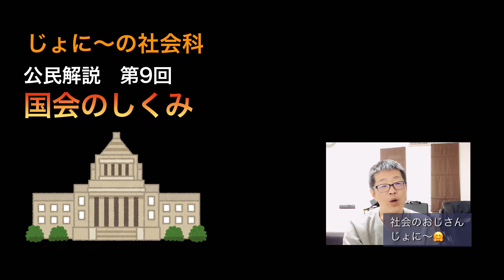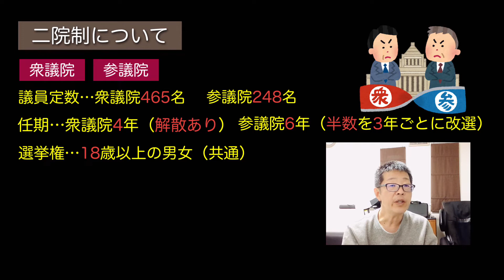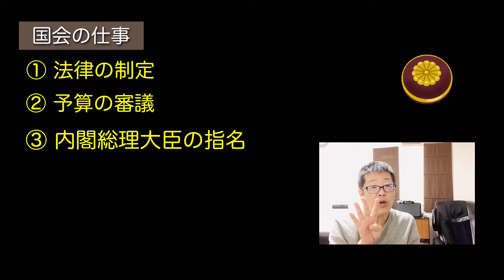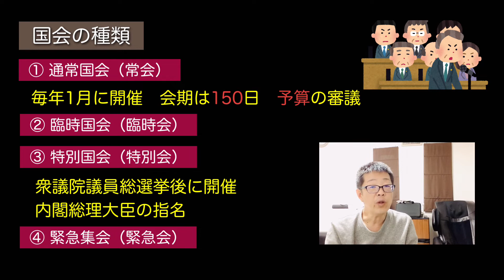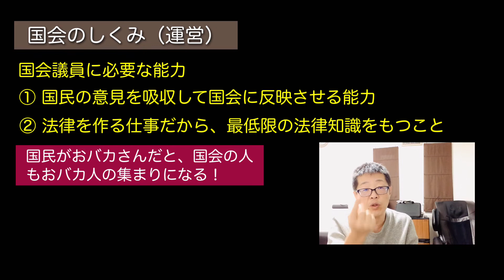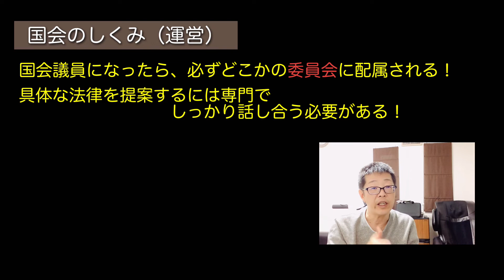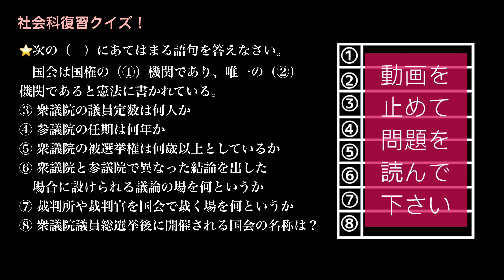【公民】国会のしくみ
こんにちは！じょに〜の社会科です！今回は国会のしくみについてお話しします！

チャプター
00:00 オープニング
00:14 国会の地位
01:10 二院制について
02:34 衆議院の優越
04:21 国会の仕事
04:55 国会の種類
05:37 国会のしくみ
07:26 国会復習問題